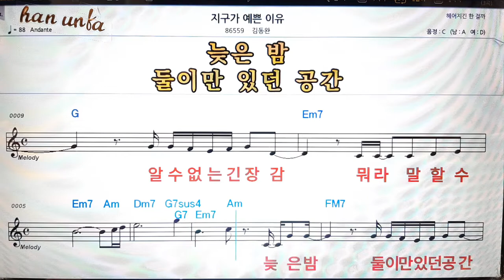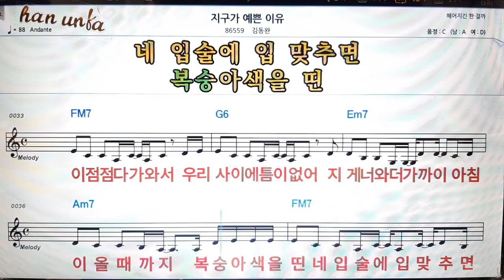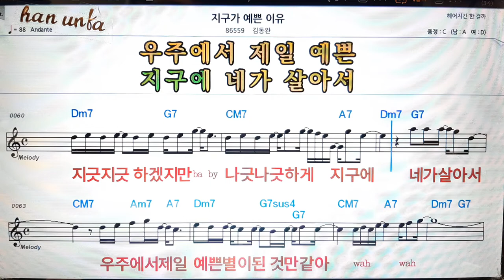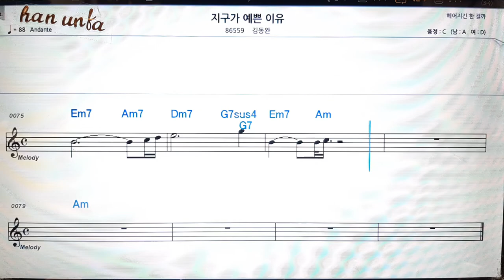지구가 예쁜 이유/김동완👍노래 반주, 코드 악보,가라오케💋Karaoke*Sheet Music*Chord*MR